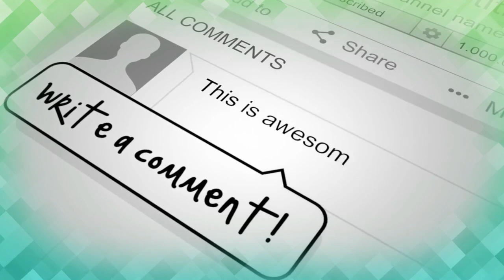PASKIBRA SMPN 5 DARANGDAN PURWAKARTA ( B ) PEMULA 1 NO URUT 11 LPBB BRADEPA III SMANTI 2020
Sampurasun

Performance Paskibra Nomor Urut 11 SMPN 5 DARANGDAN PURWAKARTA Juara Pemula 1  Pada LPBB BRADEPA III Tahun 2020 dalam rangka HUT Ke 27 SMA Negeri 3 Purwakarta, adapun Panitia Penyelenggara yaitu OSIS, dan PASKIBRA SMA Negeri  3 Purwakarta Jawa Barat.
Saksikan Video - Video LPBB BRADEPA III HUT KE 27 SMANTI Tahun 2020 Selanjutnya Hannya di Purwakarta TV

Sampurasun
Cag,